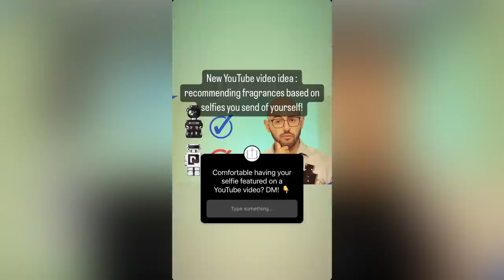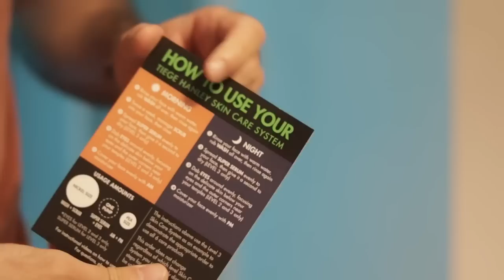Personalised Fragrance Recommendations For Each Viewer | Men's Cologne/Perfume Review 2023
Do you feel your visual presentation can be matched to the fragrance you wear? What personality of fragrances do you feel best fit each 'display' of selfies shown today? Thank you everyone who submitted their selfies, you guys rock!

FRAGRANCES FEATURED

JPG Le Male Elixir
MFK Oud Satin Mood Eau De Parfum / Extrait De Parfum
JPG Le Beau Le Parfum
Tom Ford Noir Eau De Parfum
Tom Ford Noir Extreme
Chanel Antaeus
Terre D'Hermes Eau Intense Vetiver
Le Labo Another 13
Ormonde Jayne Montabaco Intensivo